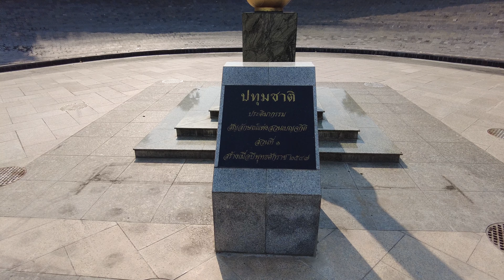Minn in Bangkok :31 เดินรอบบึงข้างศูนย์ประชุมแห่งชาติสิริกิต 4K:60fps เหมือนเดินออกกำลังกายไปด้วยกัน